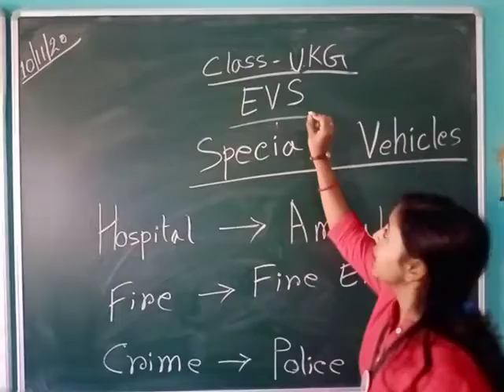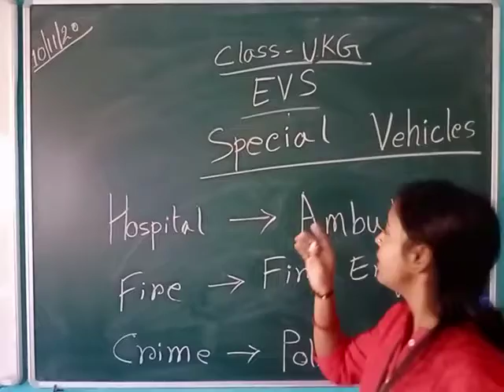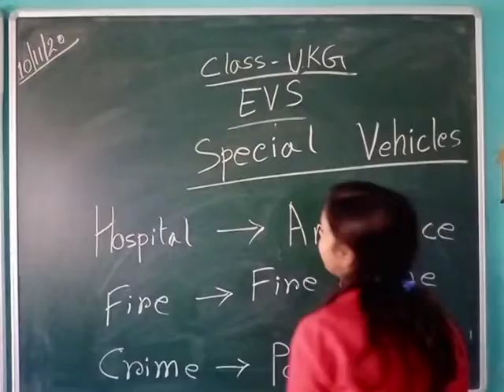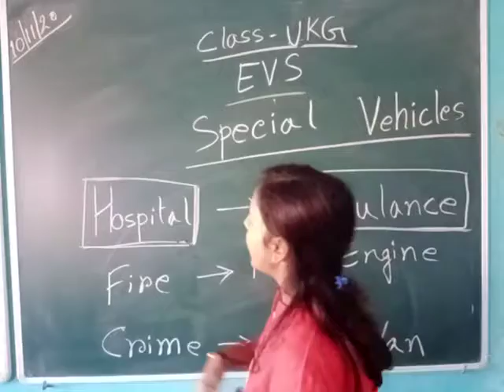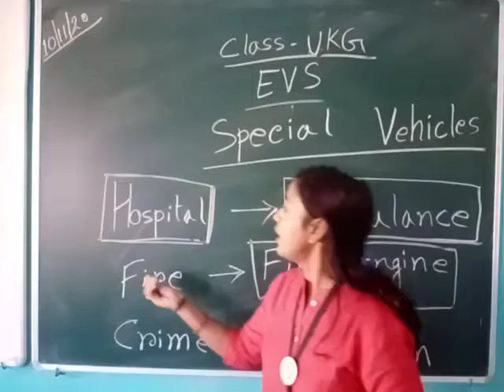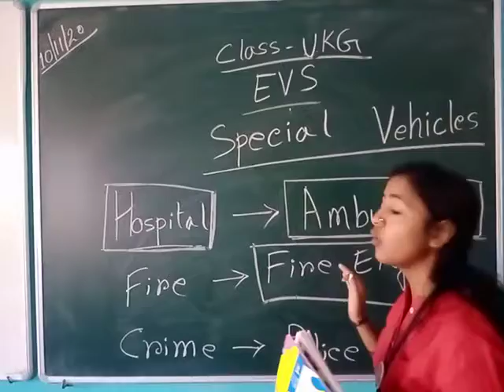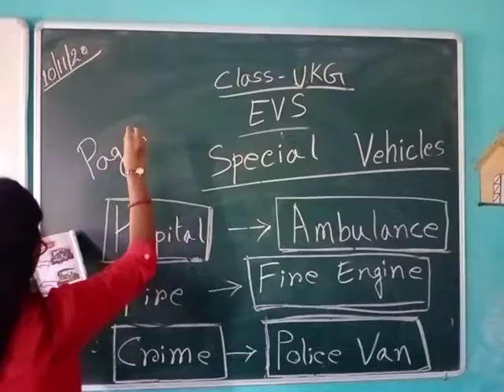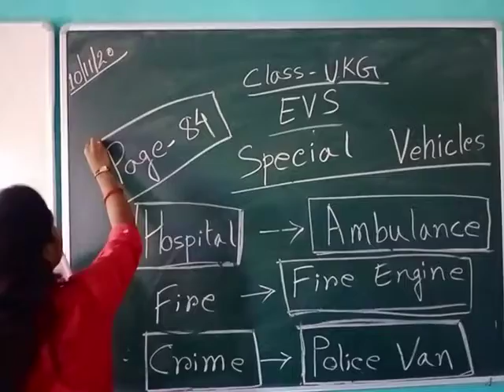CLASS-UKG : EVS (10/11/20) by Munmun mam